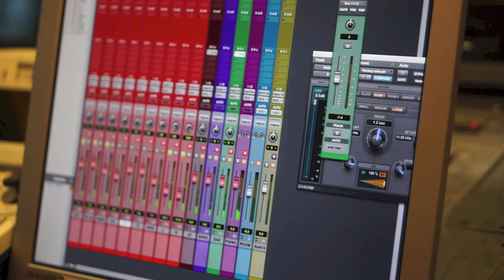Vibrato charity project 2013 " I Think Of You "